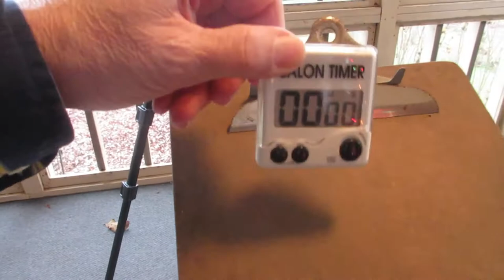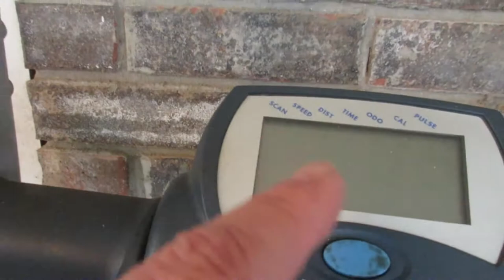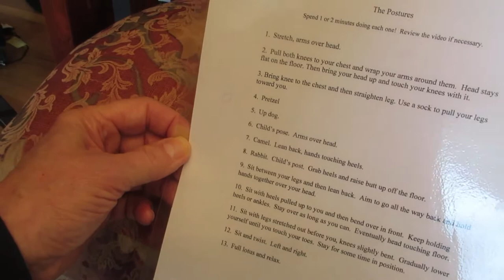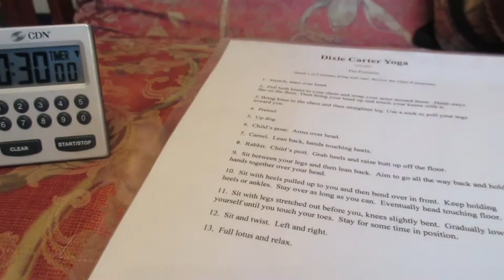Don't Buy Expensive Exercise Equipment! Here's My Workout Solution!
After the holidays, we are inundated with TV ads showing beautiful, cool-looking people working out on their very expensive, heavy and technical exercise equipment.  You DON'T want to buy that stuff!  Chances are very high that you will regret the purchase!  Expensive exercise equipment is totally unnecessary and will soon become a major nuisance to you.  I have a 30-40 minute workout that includes aerobic, strength and flexibility exercise.  It's fun.  It's dirt cheap.  And it's better total body exercise than you would get with a $1,500 treadmill.

Here are links to Dixie Carter Unworkout 2 and Jillian six pack abs:

Don't be sucked in to thinking you will get great results if you pay big bucks.  You will only get great results if you starts exercising with a passion (low dollar, preferred) and mindfully watching what you eat!